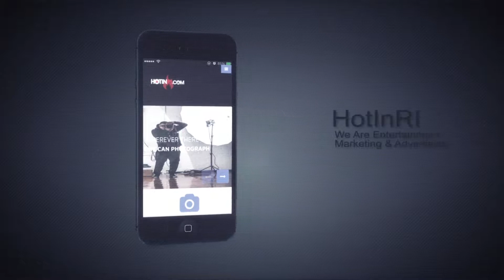HOTINRI PRESENTS THE HOTINRI APP